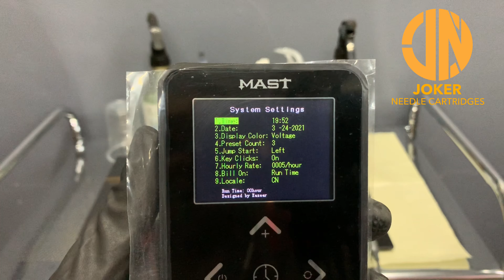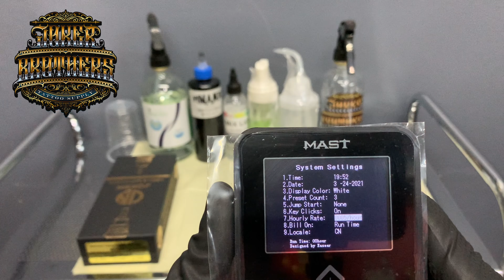หม้อแปลงเครื่องสัก MAST TOUCH POWER SUPPLY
หน้าจอเเสดงเวลา เเละ วันที่
เปลี่ยนสีตัวเลขเเสดงค่าไฟได้ หลายสี
ตั้งค่าบันทึกความจำค่าไฟได้
มีระบบ jump start(เร่งไฟตอนเหยียบเปิดเครื่องทุกครั้งประมาณ 2-3 วินาที)
จับเวลาได้
ขาตั้งพร้อมฐานเเม่เหล็ก
หม้อแปลงสามารถปรับองศาได้รอบทิศ
เเสดงค่าไฟ Hertz,Duty,Settle,Amps
เสียบเครื่องได้พร้อมกัน 2 ตัว
มีสวิทช์เปิดปิดที่ตัวเครื่อง (ไม่ใช้สวิทช์เท้าได้)
โหมดฟุตสวิทช์ 2 เเบบ
หน้าจอทัชสกรีน
Input.100-240V
Output.1.5-18V
สนใจสอบถามรายละเอียดเพิ่มเติมได้ที่
โทร.088-1018661
Line.@joker_official